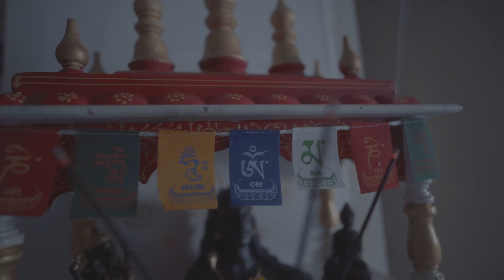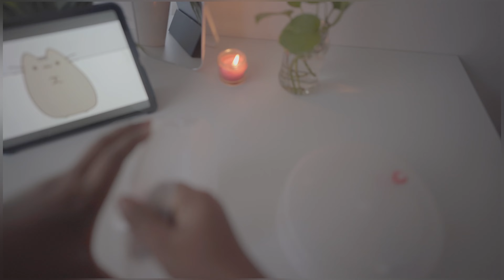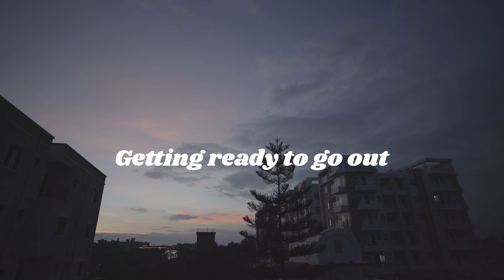A day in my life | Durga Puja | Aesthetic vlog🌿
"🌟 Join me for a glimpse into a typical day in my life! From morning routines to work/study sessions, meals, and a sprinkle of leisure, this vlog gives you a taste of my daily adventures.